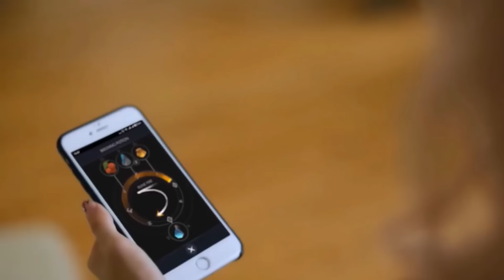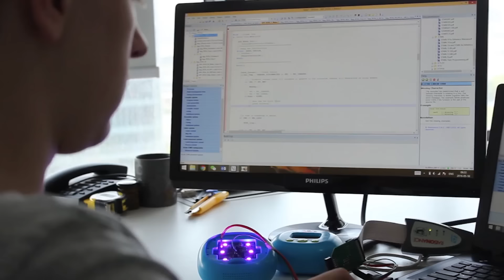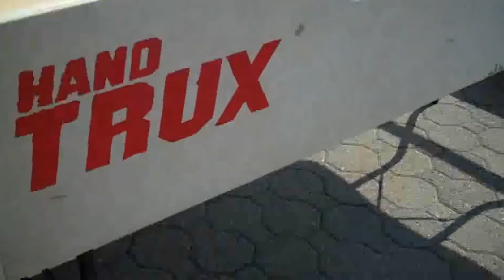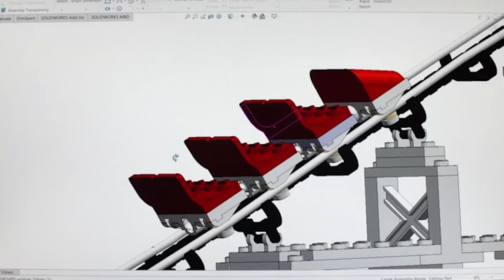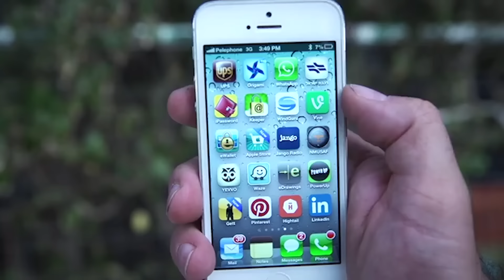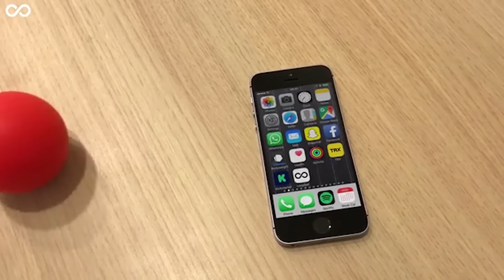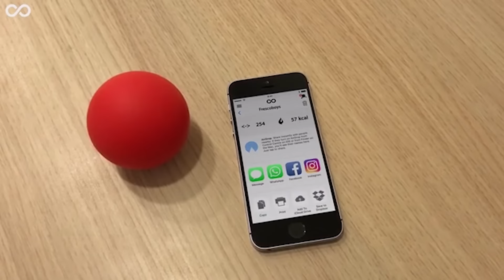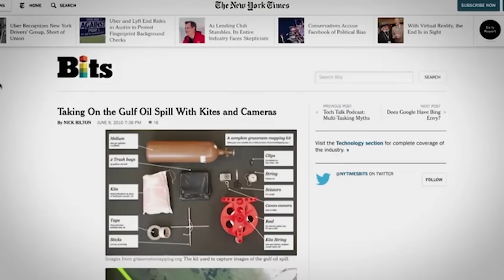10 GADGETS QUE IRÃO ILUMINAR SUA VIDA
10 GADGETS QUE IRÃO ILUMINAR SUA VIDA